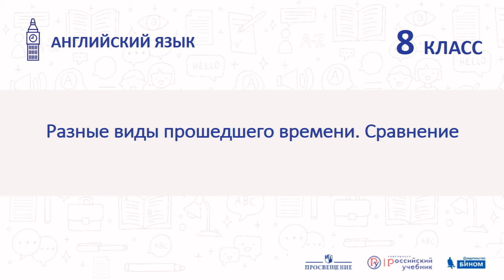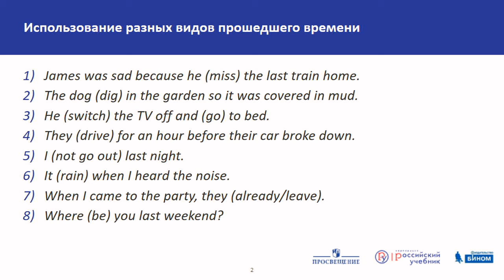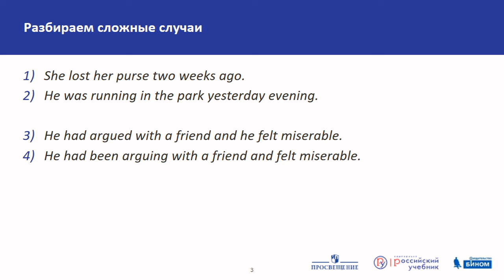Английский язык. Разные виды прошедшего времени. Сравниваем, учимся использовать в речи. Практика